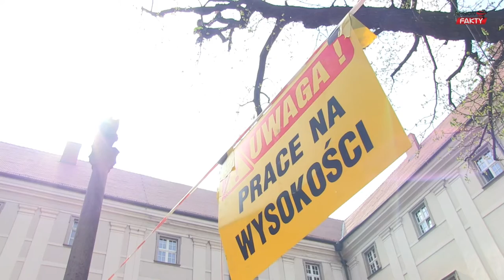Ratują kasztanowca!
- Liczymy na to, że redukcja korony pomoże temu drzewu przetrwać. Jego siły witalne są ogromne, co widać po młodych zieleniących się pędach, ale korona jest zbyt duża, a miejsca dla korzeni zbyt mało. Jeśli nic nie zrobimy, drzewo może się złamać, a nawet przewrócić - mówi Jerzy Stolarczyk z firmy EKO-TREK z Wrocławia, który dzisiaj przeprowadził kolejne prace pielęgnacyjne na kasztanowcu przy świdnickiej katedrze. Korona drzewa została zredukowana o ok. 70 %.